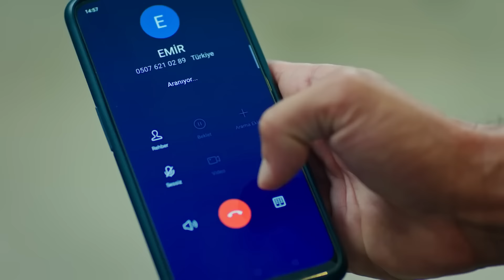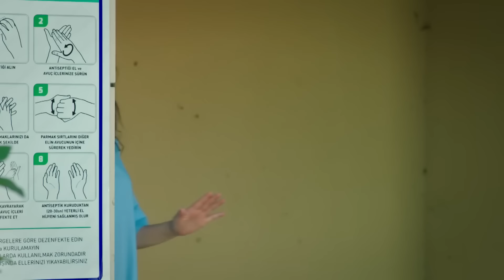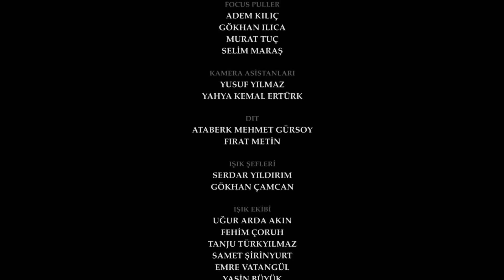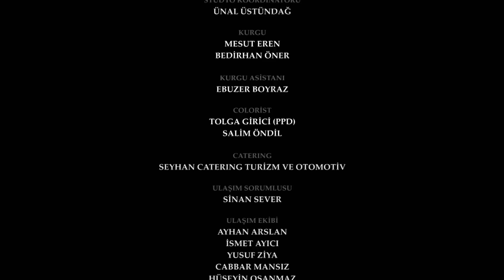اليمين الحلقة 384 | مدبلج عربي